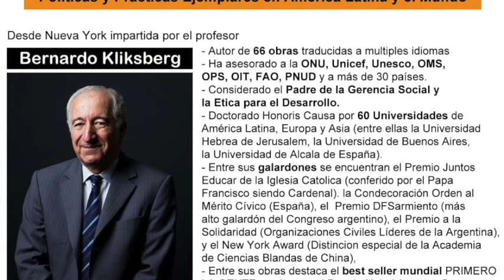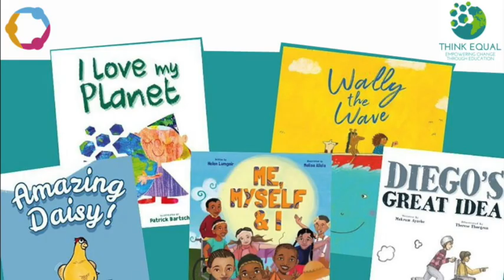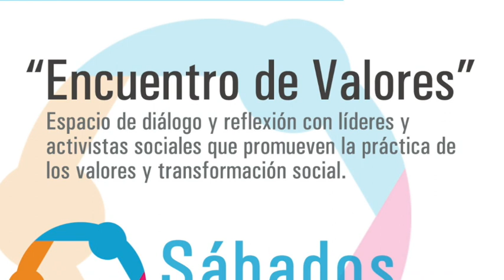Entrevista Abril de León / EZER ABP y EMV ABP_2 May 2020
Escucha aquí nuestra emisión de hoy de "Encuentro de Valores" donde conocerás las organizaciones y proyectos a los que puedes apoyar desde casa durante la cuarentena, con Cristina Gonzalez P. en entrevista con Abril De León y el equipo de Ezer Abp y EMV.